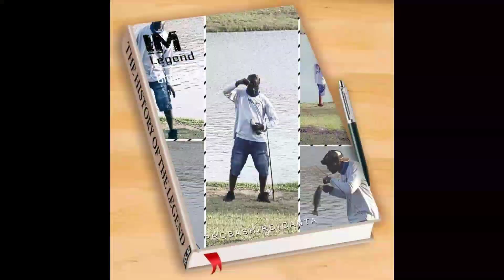Triston representing Reel817Fishing in his 1st tournament. Desoto Catfish Derby 2018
Guys i put this one together to show the growth in Tristons Angling exspirence. Im so proud of the way he gets the job done. This ones for the kids guys so share it and throw a thumbs up if you want to see more events captured live. Keep on CASTING family.